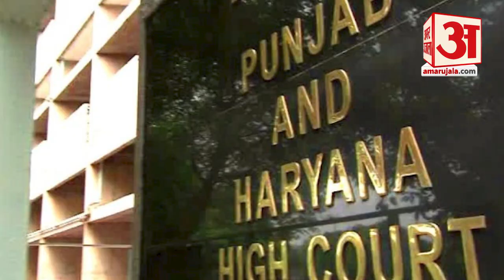Haryana: Ajay Makan ने Kartikey Sharma के राज्यसभा के निर्वाचन को High Court में दी चुनौती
हरियाणा के राज्यसभा सदस्य कार्तिकेय शर्मा के निर्वाचन को चुनौती देने वाली याचिका पर पंजाब-हरियाणा हाईकोर्ट ने सुनवाई 20 दिसंबर तय की है। कांग्रेस पार्टी के वरिष्ठ नेता अजय माकन ने यह याचिका दाखिल की है।